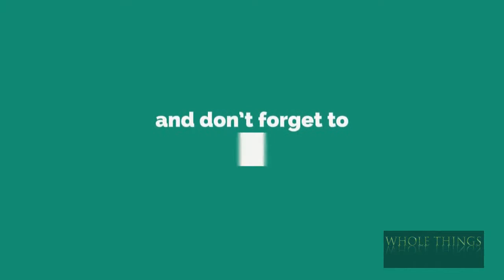Saud Khan Champ Random Variety Wheelie On 125